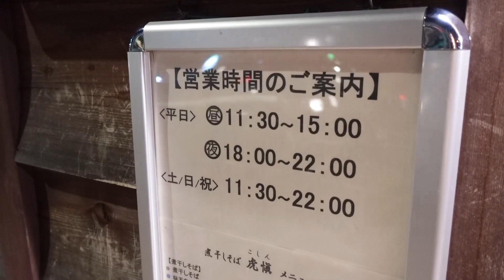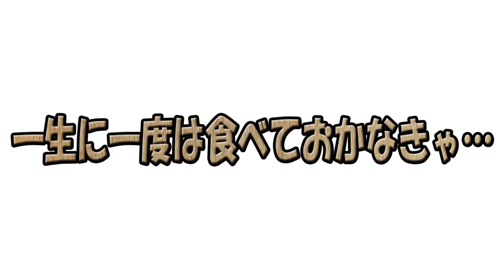【なんて読むでしょうか？】意外な名前に意外な味っ！？デカ盛りご飯が進む麺っ！【虎愼】【中野新橋】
本日は…中野新橋の隠れた名店「虎愼」さんに行ってまいりましたぁっ！
果たして…？

作詞　竹永
作曲　構成作家　平島太郎